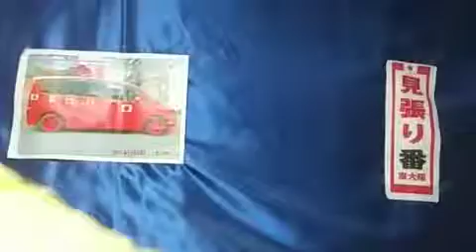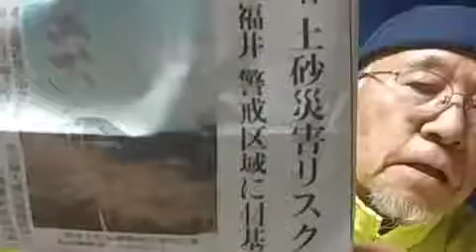[ツイキャス] 危機管理欠落の街、日本国。🚒 (2021.01.13)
危機管理欠落の街、日本国。🚒 (時事・ニュース・政治)
日時: 2021/01/13